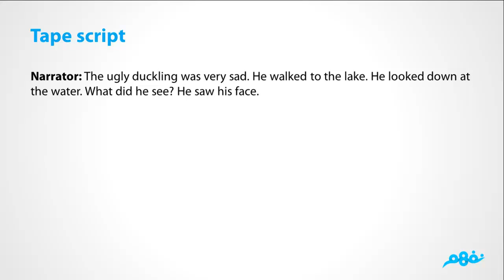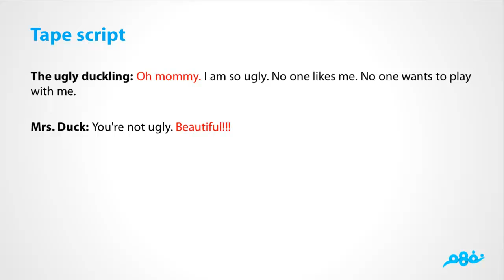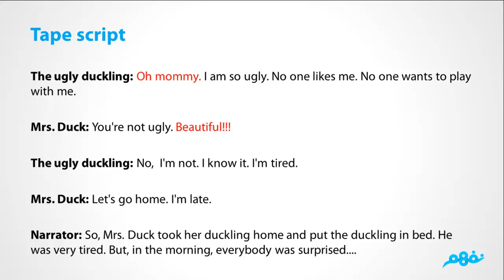Unit 11 | The Ugly Duckling | Lesson 4 | لغة إنجليزية | الصف الثالث الابتدائي | مصر | منهج قديم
لمشاهدة شرح دروس المنهج الجديد كاملاً